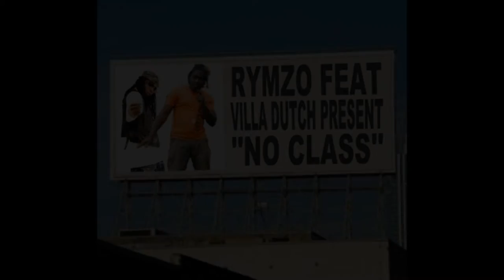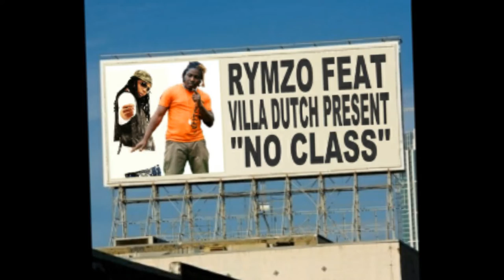Rymzo feat Villa Dutch - "No Class"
Promotional Video for 'No Class' by Rymzo feat Villa Dutch